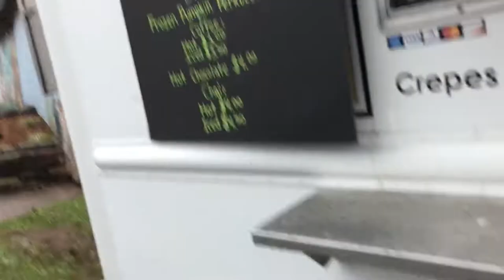Durham Fair 2018 pt. 1 - Jean Orosz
Durham Fair Part 1 :
A small montage of my first day at the Durham Fair

VSCO : @jeanorosz